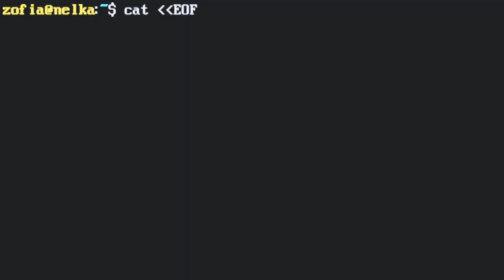theYearOfTheLinuxDesktop.mov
New Year's Resolution: Upload new content that is informative and helpful.
Literally already failed.

Terminal - Windows Terminal with 'Retro Terminal Effects' toggled
Font - PxPlus IBM VGAB
Ascii Image Preview - cacaview (Debian)